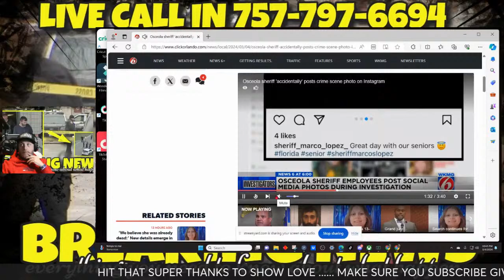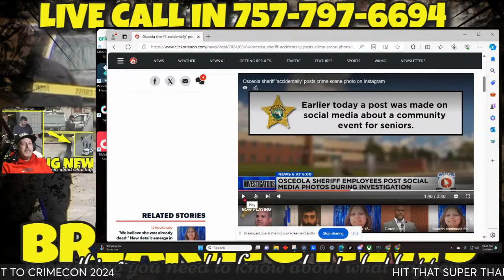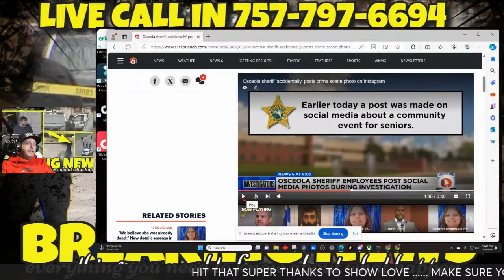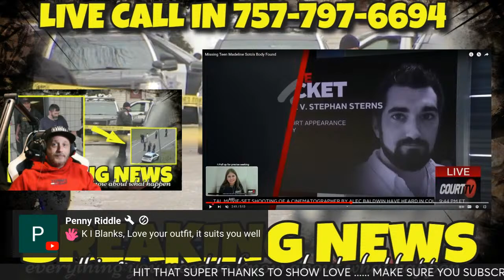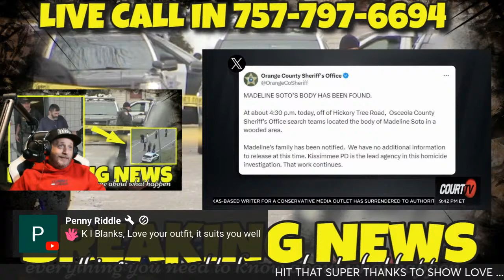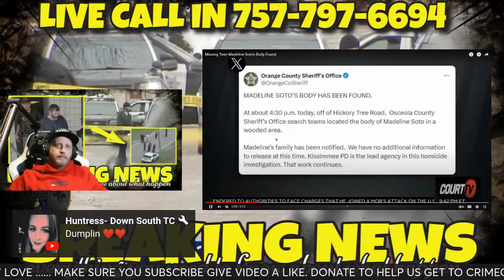BREAKING : MADELINE SOTO : CRIME SCENE PHOTOS OF MADELINE SOTO LEAK !!! LIVE CALL IN SHOW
BREAKING : MADELINE SOTO : CRIME SCENE PHOTOS OF MADELINE SOTO LEAK !!!

Florida girl still missing after mother's boyfriend arrested for disturbing images
13-year-old Madeline Soto is still missing after her mother's boyfriend, Stephan Sterns, was arrested for sexual battery and possession of child sexual abuse material, Florida officials said Thursday.

Soto was last seen February 26. Sterns, 37, was the last person to see her, the Orange County Sheriff's Office said in a news release.

During the investigation of Soto's disappearance, detectives with the Orange County Sheriff's Office found disturbing images on Sterns's phone, officials said.

The images and videos were "criminal, and sexu@l in nature," police said. Investigators also found through phone's data there were attempts to delete evidence.